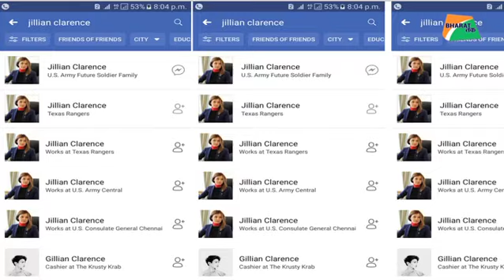पोखरण के आस-पास के इलाकों से जुड़ी बड़ी खबर | Bharat Tak